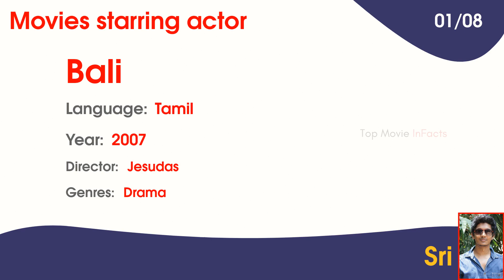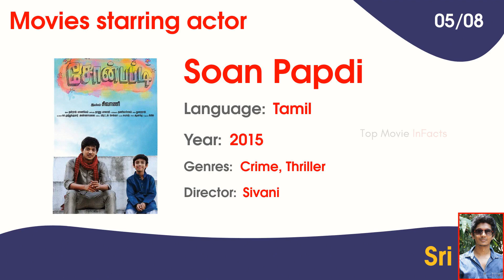Actor Sri Movies List & Top Facts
Checkout this video for top facts and movies starring actor  Sri